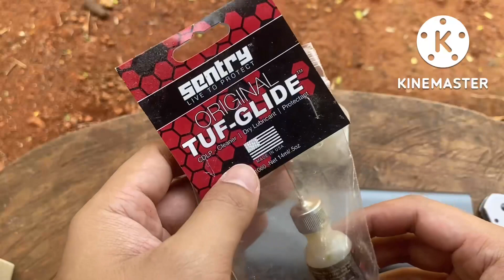แนะนำการลับมีด การดูแลรักษามีด และการใช้งานไขควงถอดประกอบมีด